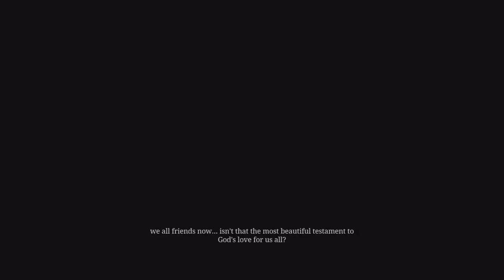They Stole Little Jack | Red Dead Redemption 2 | Part 18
After a robbery goes badly wrong in the western town of Blackwater, Arthur Morgan and the Van der Linde gang are forced to flee. With federal agents and the best bounty hunters in the nation massing on their heels, the gang must rob, steal and fight their way across the rugged heartland of America in order to survive.